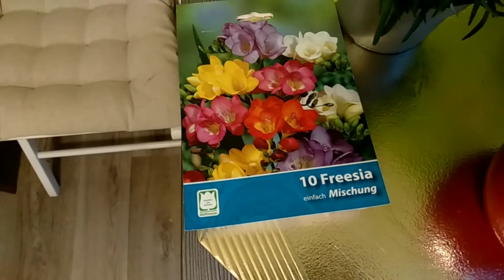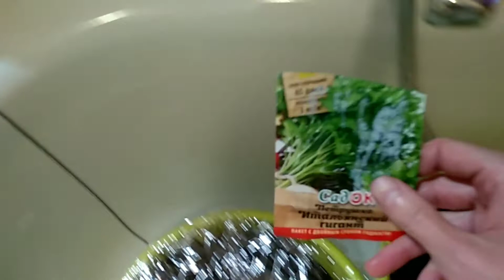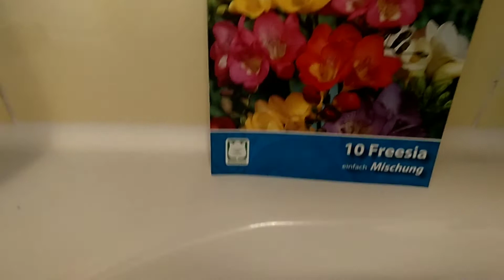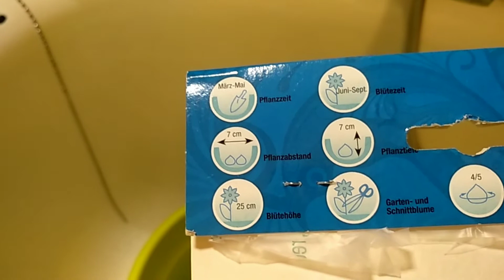Сажаю цветы и зелень для балкона! Хочу "цветущий балкон"!